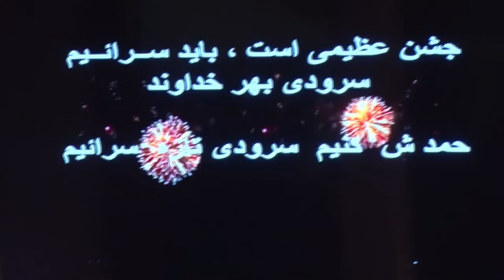پیام نوروزی از کشیش رسول حیدری